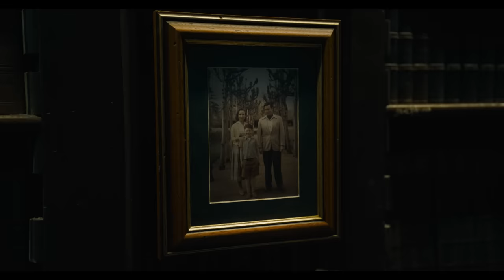The Flash – Trailer Ufficiale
Warner Bros. Pictures presenta “The Flash”, diretto da Andy Muschietti (i film di “IT”, "La Madre") e interpretato da Ezra Miller, che torna nei panni di Barry Allen nel primo stand alone cinematografico del Supereroe DC.

In "The Flash" i mondi si scontrano quando Barry usa i suoi superpoteri per viaggiare indietro nel tempo e cambiare gli eventi del passato. Ma quando il tentativo di salvare la sua famiglia altera inavvertitamente il futuro, Barry rimane intrappolato in una realtà in cui il generale Zod è tornato, minacciando distruzione, e senza alcun Supereroe a cui rivolgersi. L’unica speranza per Barry è riuscire a far uscire dalla pensione un Batman decisamente diverso per salvare un kryptoniano imprigionato. malgrado non sia più colui che sta cercando. In definitiva, per salvare il mondo in cui si trova e tornare al futuro che conosce, l'unica speranza per Barry è ‘correre per la sua vita’. Ma questo estremo sacrificio sarà sufficiente a resettare l'universo?

Fanno parte del cast di “The Flash” anche l'astro nascente Sasha Calle, Michael Shannon (“Bullet Train”, “Batman v Superman: Dawn of Justice”), Ron Livingston (“Loudermilk”, “L’evocazione - The Conjuring”), Maribel Verdú ("Elite", "Y tu mamá también – Anche tua madre"), Kiersey Clemons ("Zack Snyder's Justice League", “Sweetheart”), Antje Traue (“King of Ravens”, “L’uomo d’acciaio”) e Michael Keaton (“Spider-Man: Homecoming", "Batman").

“The Flash” è prodotto da Barbara Muschietti (i film “IT”, “La Madre”) e Michael Disco ("Rampage – Furia Animale", "San Andreas"). La sceneggiatura è di Christina Hodson ("Birds of Prey", “Bumblebee”), con una screen story di John Francis Daley e Jonathan Goldstein (“Dungeons & Dragons: L’onore dei ladri”, “Spider-Man: Homecoming”) e Joby Harold (“Transformers: Il risveglio", "Army of the Dead"), basato sui personaggi dell’Universo DC. I produttori esecutivi sono Toby Emmerich, Walter Hamada, Galen Vaisman e Marianne Jenkins.

Ad affiancare il regista Muschietti dietro la macchina da presa è il team composto dal direttore della fotografia Henry Braham (“Guardiani della Galassia Vol. 3”, “The Suicide Squad”), lo scenografo Paul Denham Austerberry (“IT Capitolo 2”, “La forma dell'acqua”), i montatori Jason Ballantine (i film “IT”,“Il grande Gatsby”) e Paul Machliss (“The Gentlemen”, “Baby Driver – Il genio della fuga”) e la costumista Alexandra Byrne (“Doctor Strange”, “Guardiani della Galassia”). La colonna sonora è di Benjamin Wallfisch ("L'uomo invisibile", i film "IT").

Warner Bros. Pictures presenta una produzione Double Dream/ Disco Factory, un film di Andy Muschietti: “The Flash”, che sarà nelle sale italiane il 14 giugno 2023 distribuito da Warner Bros. Pictures.